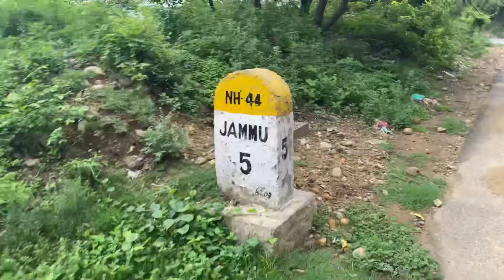Aj bhai interview dega😅😍🤞| Sunday vibes ❤️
Today I am giving an interview about fitness impact on today’s life , hope you all will like it ❤️🙏

_shivam_the_beast